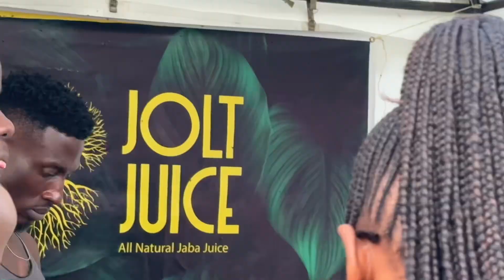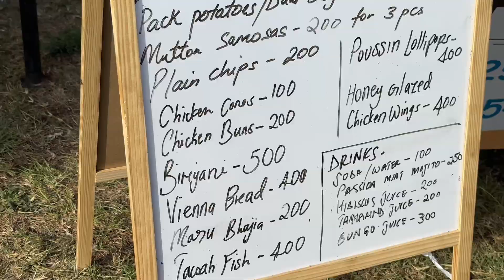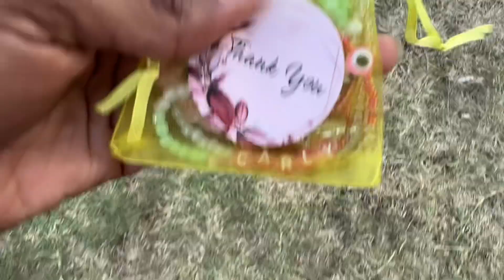Nairobi Street Food Festival 2023 | Black American Living Abroad + Kenya Vlog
There’s another Nairobi Street Food Festival coming up in March 2024 ☺️

Go enjoy, hang out with friends, have some snacks! Now tbh, the drink table is what was most popping there 😂

What I didn’t get a clip of was this strawberry white chocolate bar I bought! I love supporting people’s small businesses because I know it can be hard getting something started.

And see my vlog from 2022 where I visited Kibera and the International Trade Fair with Kibera Creative Arts

As Always 🏹🧡🌿
x Carly

🏹 There’s items on the shop that you may need for all your excursions like good insect repellent, power banks, and a travel daybag, so if you have any adventures coming up use the 🏹 Outdoor Adventure Pack